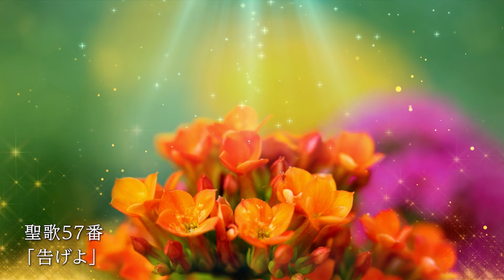癒やしのオルゴール聖歌メドレー 第9回 最終回「喜び」（Holy Songs Music Box medley - Joy）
祈祷などのBGMにぴったり！「癒やしのオルゴール聖歌」がメドレーになりました。今回が最終回。「喜び」をテーマに5曲を収録しています。神と共に歩む喜びの生活を歌った聖歌、「この地に主が来られた」という喜びの聖歌、真の父母様を迎えることができた喜びにあふれる聖歌、喜びを告げよという聖歌、主をたたえ、共に歩む喜びを歌う聖歌・・・さまざまな「喜び」のオルゴール聖歌をお届けします。